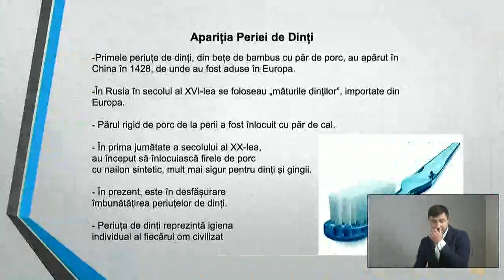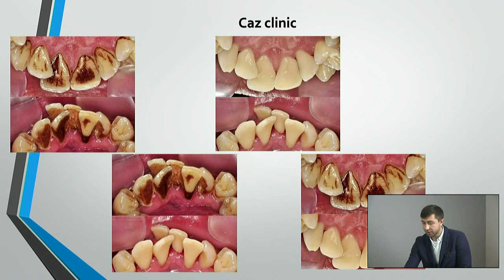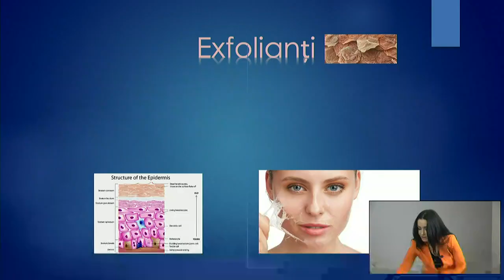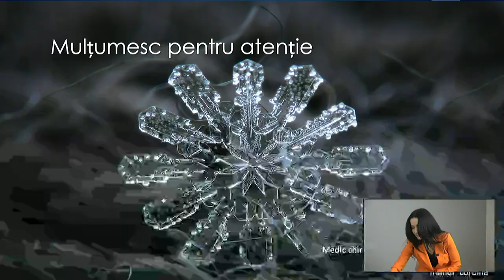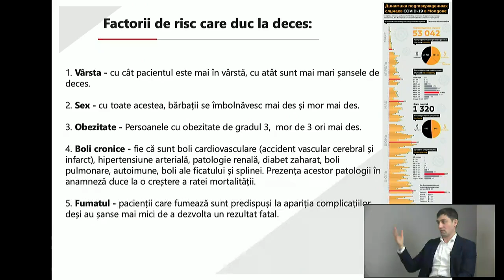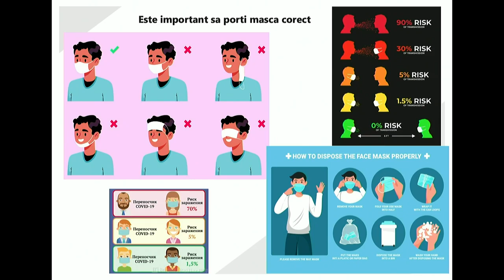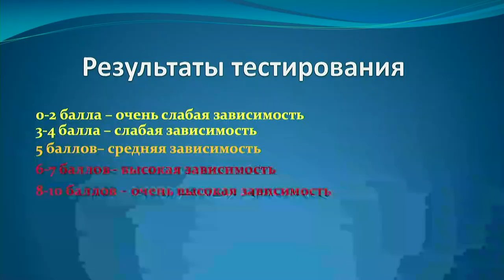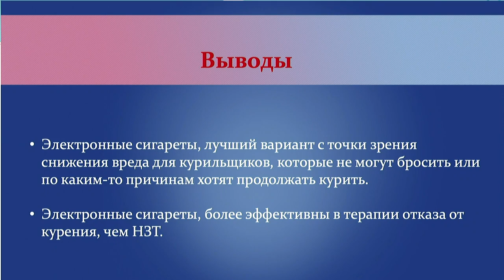Evenimentul online „Obiceiurile nesănătoase: Practici de reducere a riscurilor”